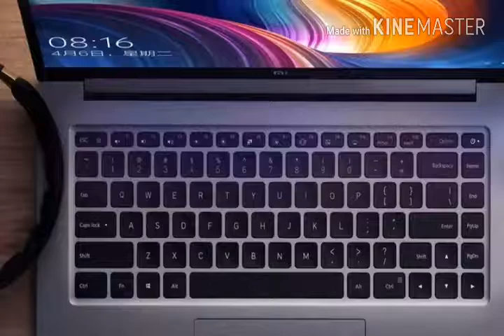Xiamo Note Book Pro.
Weight 2.7kg

Processor Main Frequency 2.80GHz

Average Battery Life(in hours) 5 Hours Video Playing

Graphics Card Model GTX1060

Port 3*USB3.0,1*USB3.1 Type-C,3.5 mm Audio Jack,HDMI,Card Reader,3.5 mm Mic Jack

Dimensions (WxHxD) 364.0mm x 265.2mm x 20.9mm

Processor Core Quad Core

Feature Backlit keyboard,Bluetooth,Camera

Graphics Card Type Dedicated Card

WLAN WiFi 802.11 ac

Video Memory Capacity 6GB

Model Number Xiaomi Gaming Laptop

Type Laptop

RAM 8GB

Package Yes

Optical Drive Type None

Hard Drive Capacity 128GB+1TB

Video Memory Type GDDR5

Graphics Card Brand Nvidia

Hard Drive Type SSD+HDD